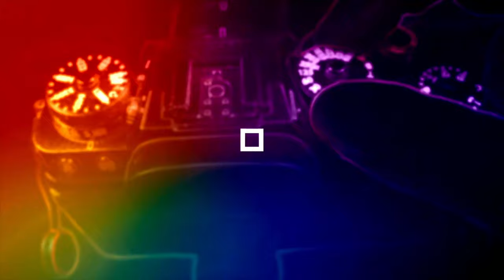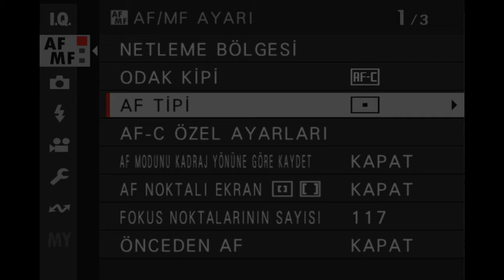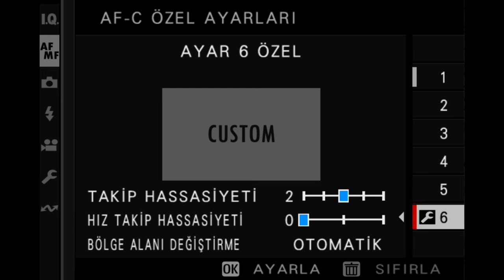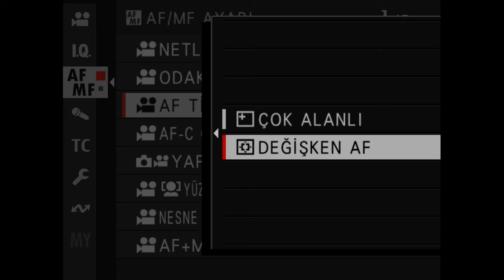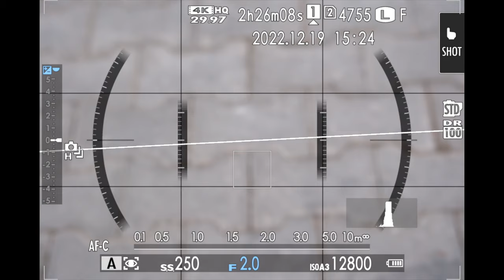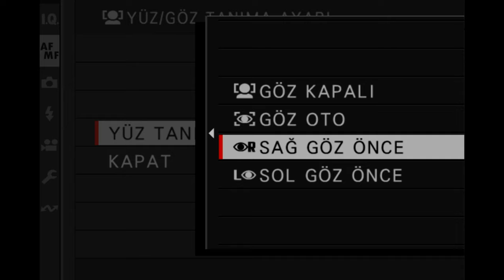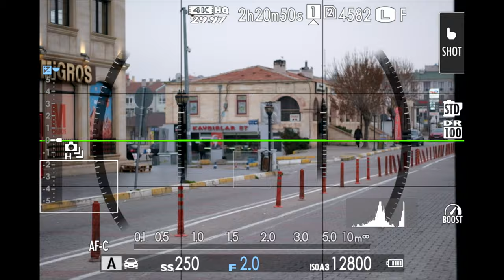FUJİFİLM YENİ NESİL OTOFOKUS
FUJİFİLM İN YENNİ NESİL OTOFOKUS U HAKKINDA BİLMENİZ GEREKEN HERŞEY

İÇERİK

0:00 - GİRİŞ VE TEŞEKKÜR
2:08 - OTOFOKUS HAKKINDA DÜŞÜNCELERİM
4:04 - AFS - AFC - MF
5:43 - FOKUS ALAN SEÇENEKLERİ
6:32 - AFC ÖZEL AYARLARI VE LENS İN ÖNEMİ
7:07 - AFS VE AFC HANGİ KOŞULLARDA KULLANILIR
7:32 - MAKRO FOKUS ŞİFT
7:43 - VİDEO OTOFOKUS AYARLARI
8:20 - MANUEL FOKUS AYARLARI
9:02 - ÖZEL TAKİPLER YÜZ GÖZ VE NESNE TAKİBİ
11:20 - AFC ÖZEL AYAR FOTO VE VİDEO DA FARK
11:36 - ÇIKIŞ